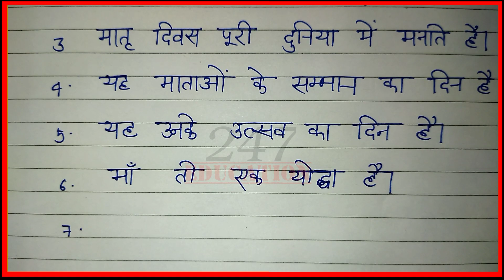10 line matr diwas par nibandh | 10 lines on mother's day in hindi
10 line matr diwas par nibandh | 10 lines on mother's day in hindi | Mother's day par nibandh